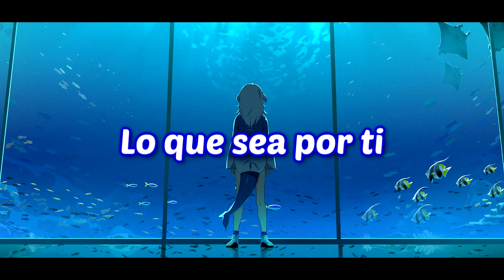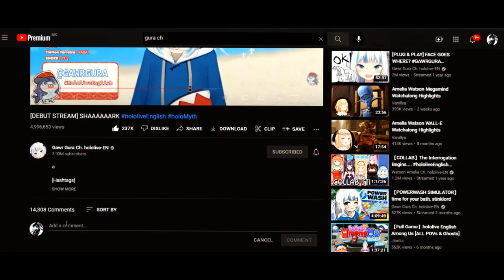Notice Me - S3RL ft Dorian Electra & Nikolett (Sub Español)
Titulo: Notice Me

Todos los derechos de autor son de sus respectivos dueños.